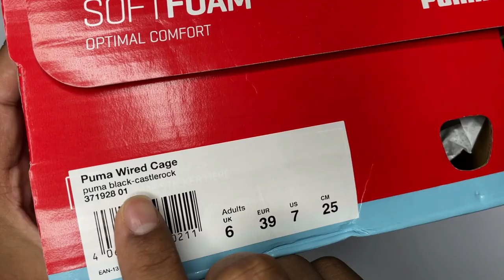Puma Unisex Adult Wired Cage Sneakers & Cross Trainers ! Unboxing & Review ! Super Comfortable 🔥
Puma Unisex Adult Wired Cage Sneakers & Cross Trainers 🔥

Puma Wired Cage Sneakers are some what different looking shoes out of the lot. The shoes are super comfortable and comes in 5 color options which can be chosen by men as well women.
The shoes having various branding logo at different parts and thus makes it attractive with your dally outfits . The heel support provided is super awesome thus also increasing your height by few inches . The shoes are recommended for your running , gym and daily wear purpose as well.

Tripod Used
Microphone Used

0:00​​ Intro
0:41 Unboxing
0:59 Design &​​ Build Quality
3:17 IN-Sole & Weight
4:24 Flexibility
4:52 Walking & Running Test
5:45 Pricing and Verdict